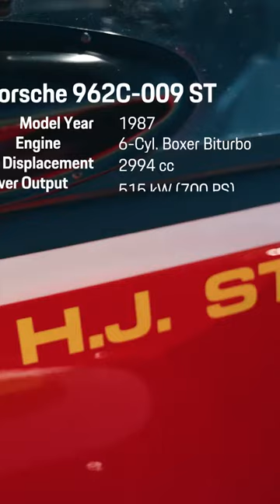40 years of Group C - Hans-Stuck speaks about his experiences with Porsche!